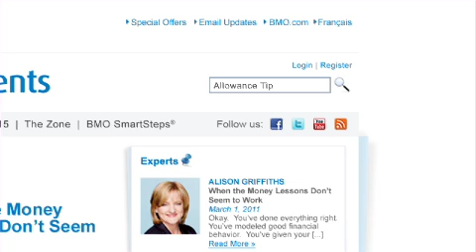BMO SmartSteps for Parents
BMO launches new SmartSteps for Parents -- an online, interactive community for the whole family that guides parents in educating their children about money management. The free, comprehensive resource is available to all Canadians and includes a suite of tools, interactive games and access to leading experts in the fields of finance and parenting.